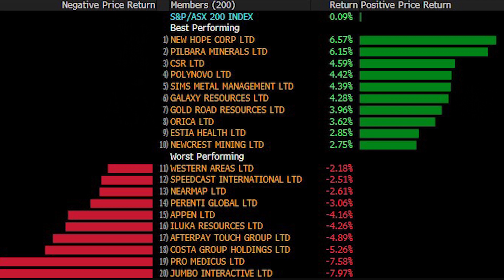Closing Bell 1 November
Aussie shares started November up 0.1% on Friday 1 November 2019. Here is what you need to know, covering what you need to watch tonight in the US.